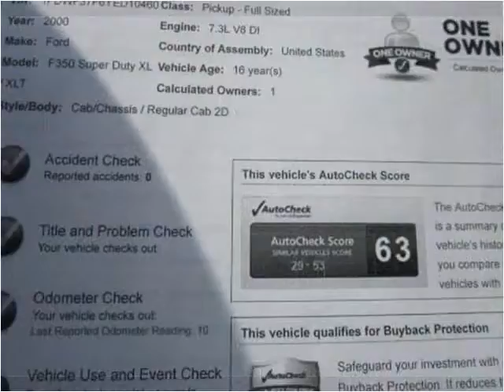2000 Ford F-350 SD Used Cars Lawrence KS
This 2000 Ford F-350 SD is available from Johnny I's Auto Sales.